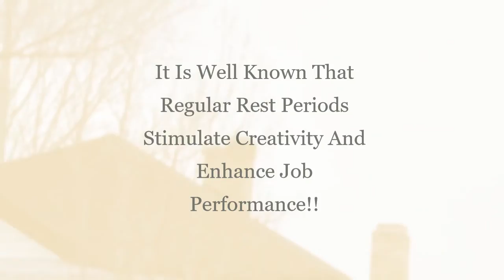New Technical writing video project Medium